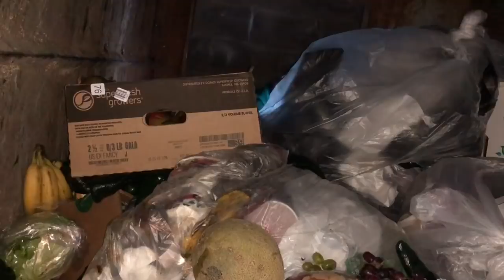DUMPSTER DIVING/ FOUND A LOT OF APPLES, GRAPES & MORE!!!